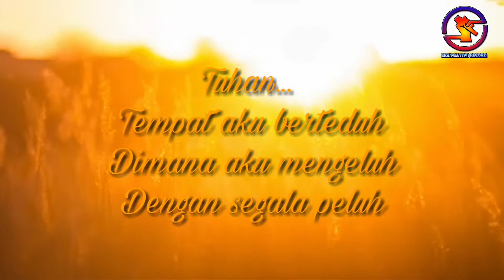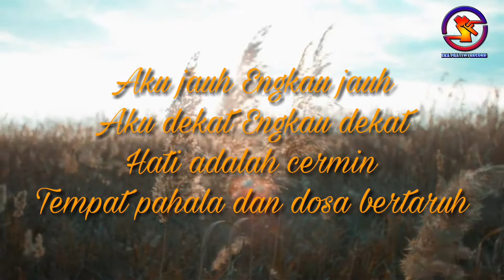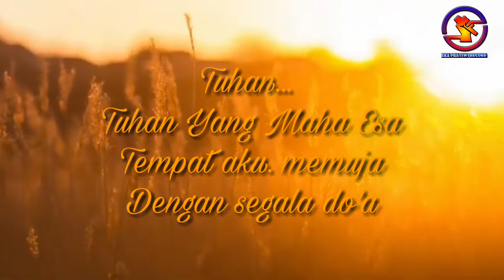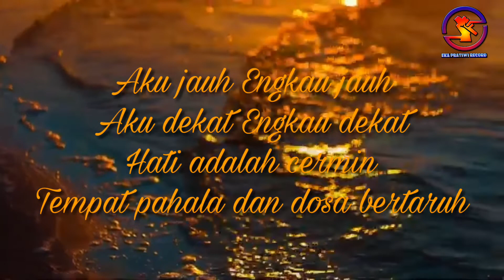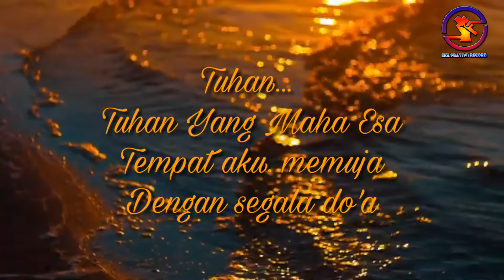Tuhan - Mukhtar Puluhulawa (Ver. EPR) cover lagu islami || HD.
Terima kasih.